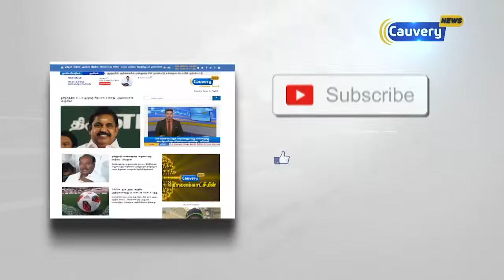சென்னை அருகே வீட்டில் ஃப்ரிட்ஜ் வெடித்து தீ விபத்து |Fire accident